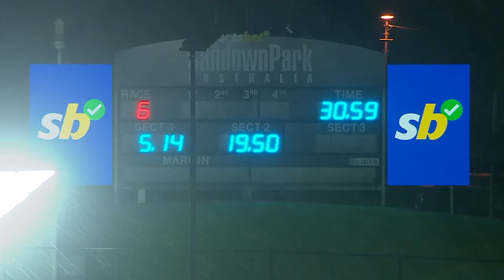SAN THU 30 MAY 24 R6